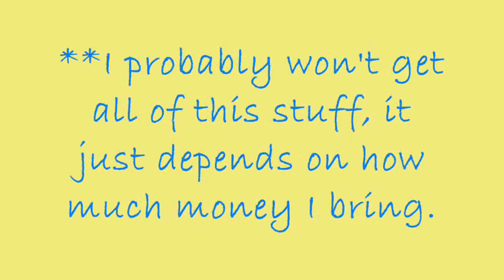My AG wishlist!.wmv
Please make sure you read the beginning slides, Thanks!!